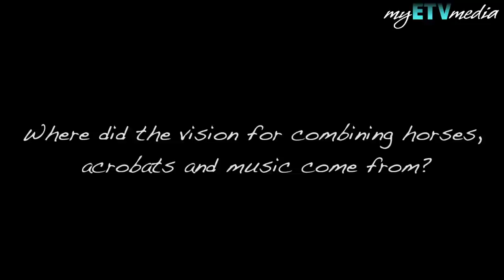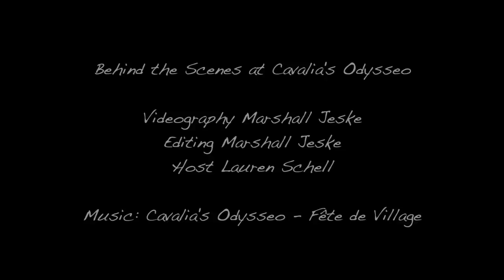Cavalia's Odysseo: Behind the Scenes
MyEtvMedia goes behind the scenes of Cavalia Odysseo with the show's main creators: Technical Director, James Richardson, Acrobat and rider, Majolie Nadeau, Director of Equestrian Choreography Benjamin Aillaud and the man behind it all, Artistic director and creator, Normand Latourelle. Take a glimpse at Cavalia's Odysseo, and see why the show is nothing short of magical.